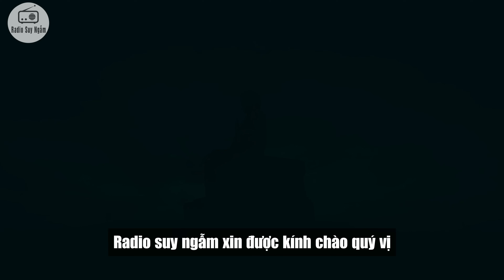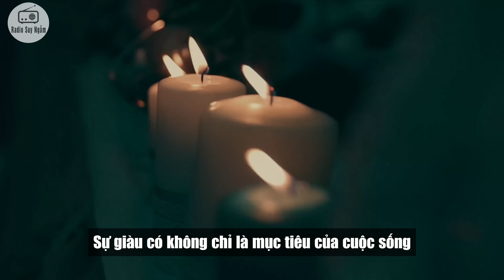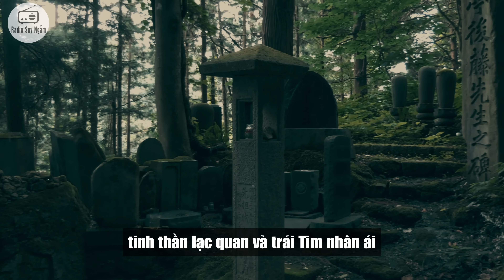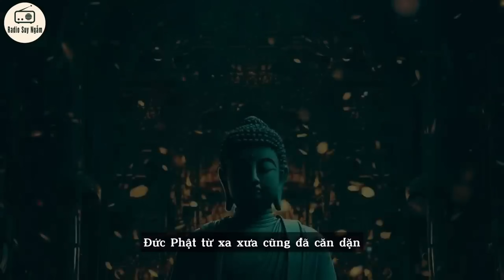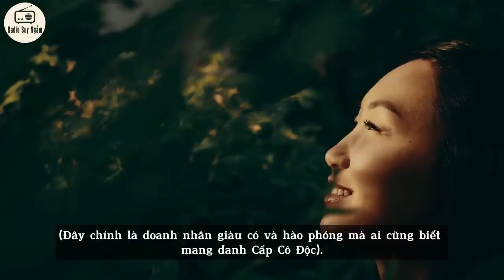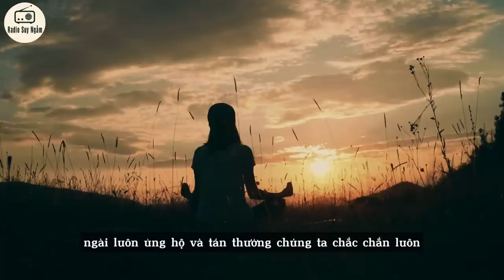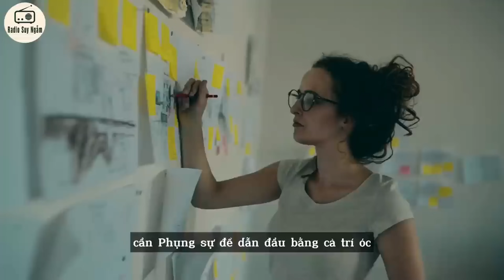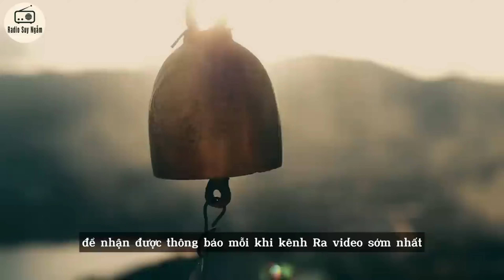Cách để TÍCH ĐỨC TỤ TÀI - Đức Phật Dạy Cách Làm Giàu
Mời quý vị theo dõi video vô cùng ý nghĩa ngày hôm nay!

*Donate ủng hộ đội ngũ Ekip để có thểm kinh phí kênh phát triển: